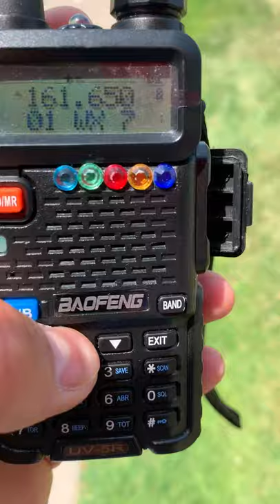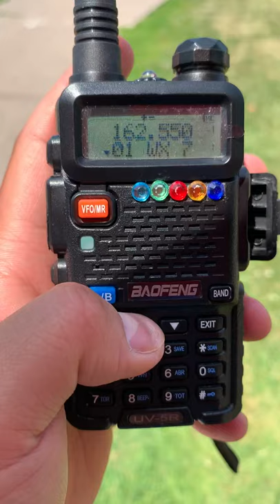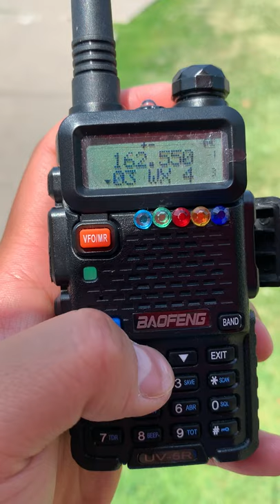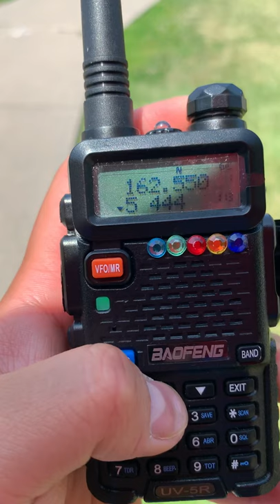Weather Radio Band Scan (Pickering, Ontario, Canada)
NOAA CHANNELS

UHF CHANNELS

ETC...